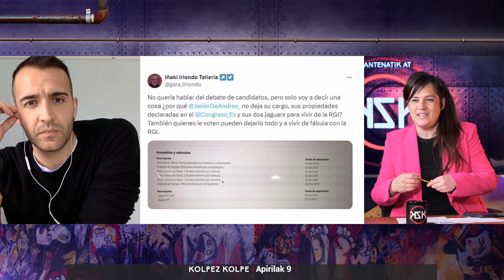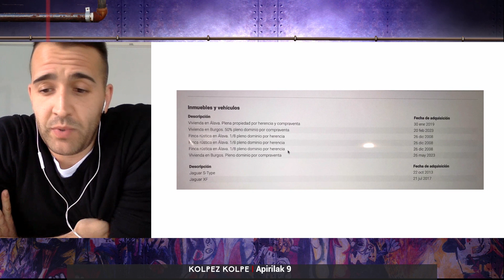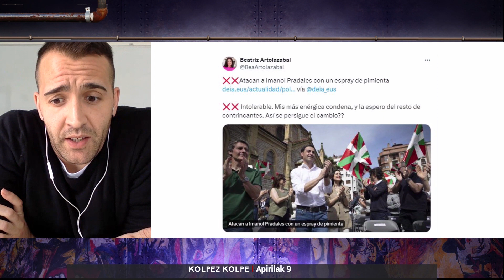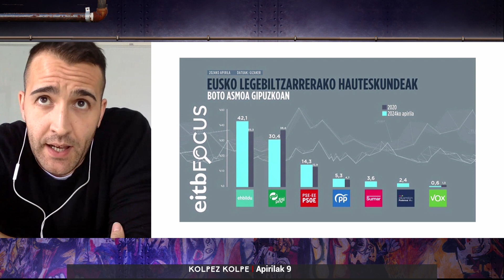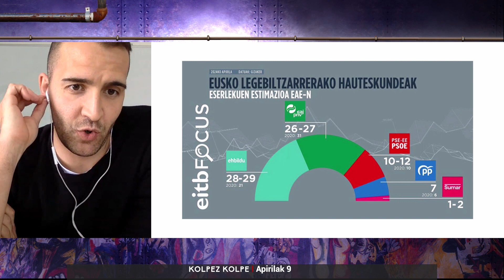KZK ANTENATIK AT [2024/04/17] Debatea “handia”, maskulinitatea ere bai...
A21 Atera kristalezko bola!
Kanpainak azken txanpa du eta nabari da. Gatazkaren eta egiaz ez diren baieztapen erabilpenaren lekuko gara. Sumarren hautagaia, Andeka Larrea, izan da geurean.

00:00 KZKintroa Debatea “handia”, maskulinitatea ere bai...

02:25 KZKelkarrizketa Sumarren hautagaia, Andeka Larrea, izan da geurean.

22:55 KZKanalisia Lander Iruinekin

35:11 KZKaktualitatea Doctor Deseo